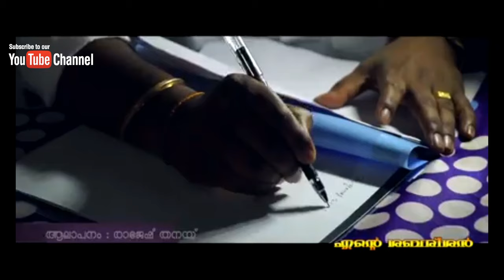Ayyappa Devotional Songs | എന്‍റെ ശബരീശന്‍ | Rajesh Thanay | Sunilal Cherthala | Sumesh Vayanad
അനുഗ്രഹീത ഗായകൻ രാജേഷ് തനയ് & ഓടക്കുഴലിൽ വിസ്മയമൊരുക്കുന്ന അതുല്യ പ്രതിഭ രാജേഷ് ചേർത്തലയും ആദ്യമായ് ഒന്നിച്ച ഈ അയ്യപ്പഭക്തിഗാനം അതിമനോഹരം...
സുമേഷ് വയനാടിന്റെ ഭക്തി സാന്ദ്രമായ വരികൾക്ക് സിനിമാ സംഗീത സംവിധായകനായ സുനിലാൽ ചേർത്തല ശ്രവണസുന്ദരമായ സംഗീതം നൽകിയിരിക്കുന്നു...മികച്ച ദൃശ്യാവിഷ്കാരവും എഡിറ്റിങ്ങും... കണ്ടു നോക്കു.. ഇഷ്ടമാകും..
Shanthi Creation Pressents :-
Album: എന്‍റെ ശബരീശന്‍
Singer: Rajesh Thanay
ayyappa devotional songs in telugu by yesudas,
ayyappa devotional songs in tamil by yesudas,
ayyappa devotional songs in tamil download,
ayyappa devotional songs jaya vijaya,
ayyappa devotional songs jayachandran,